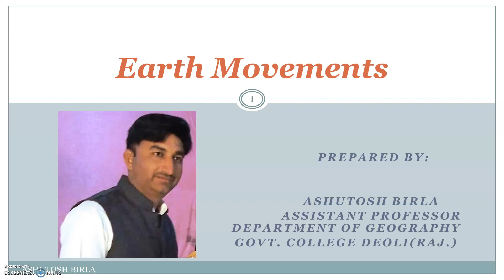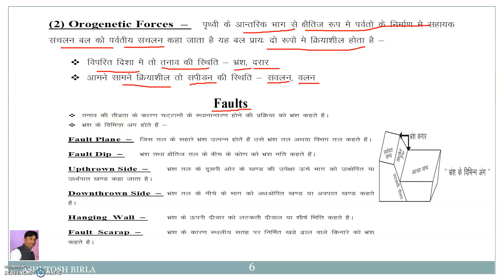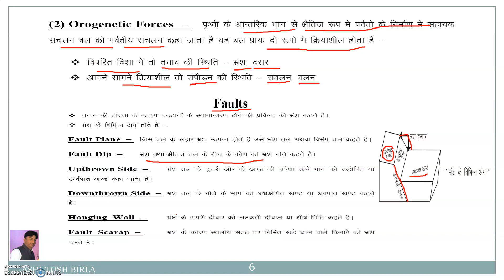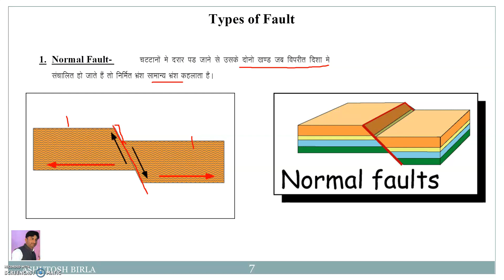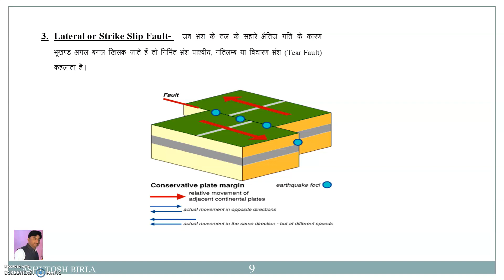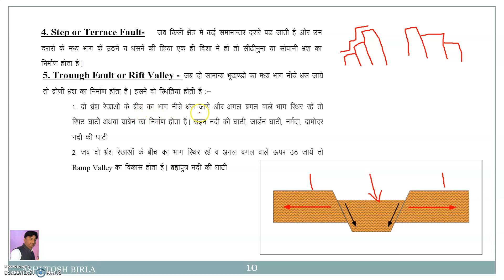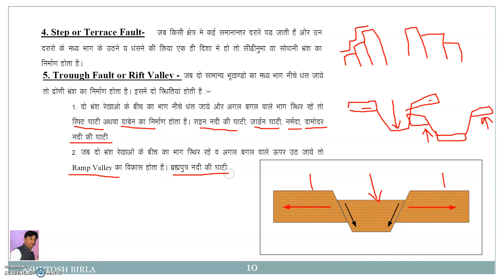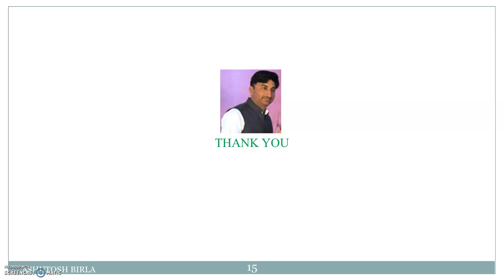Earth Movement Part II by Dr Ashutosh Birla